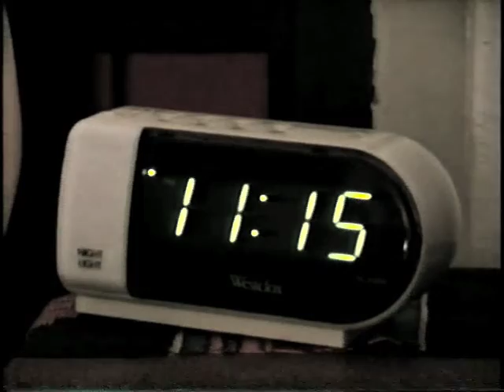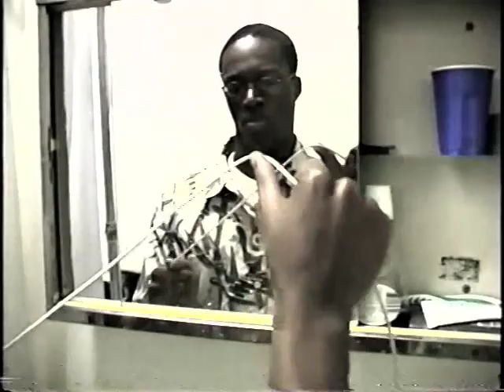Digital Reality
Surrealist short for my final project for Video Basics.